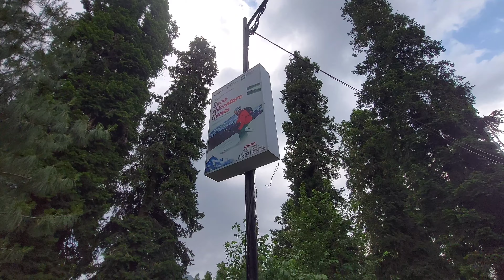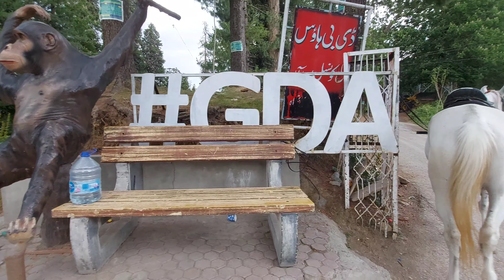PRIME MINISTER IMRAN KHAN'S FAVOURITE PLACE | 4K HDR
nathia gali
nathiagali
meeranjaani
meerajani
mountains
4k
4k hdr
nathiagali bazar
nathia gali walk
nathiyagali